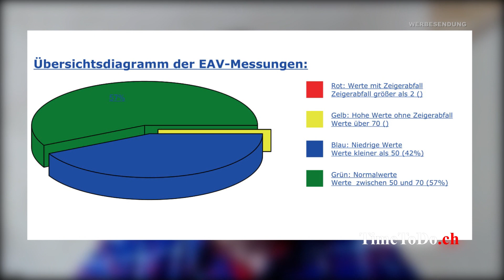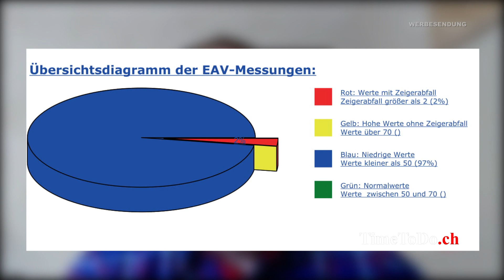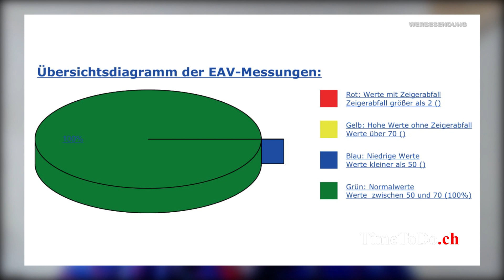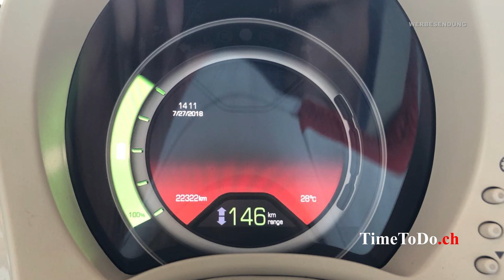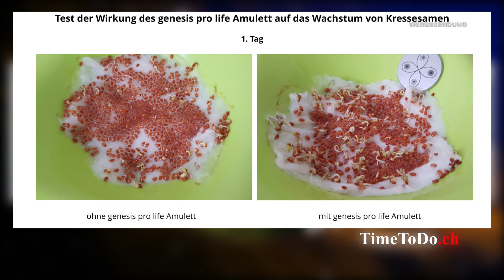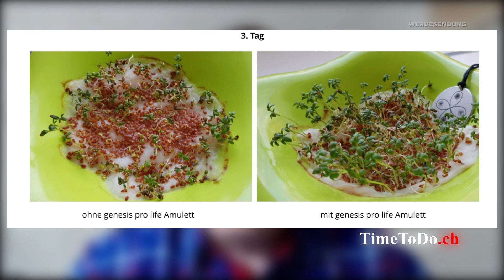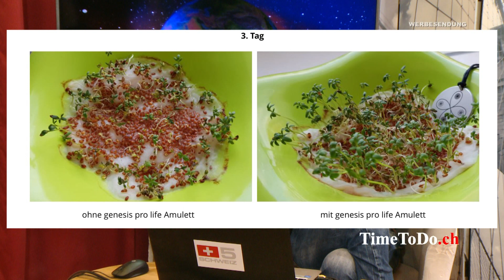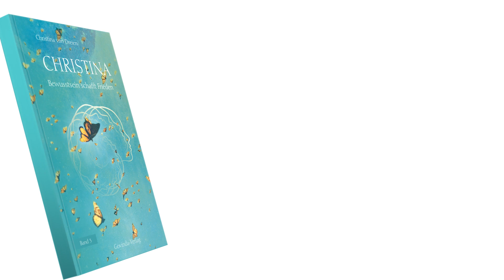Genesis Pro life - wir schützen Sie vor Frequenzen die unsere Zellen stören- TimeToDo vom 20.05.2020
Wir haben BESA-Messungen durchgeführt, hier im Video können Sie die Tests und Ergebnisse beobachten. Genesis Pro Life hat ab heute ein sensationelles Angebot welches am Ende eingeblendet wird.